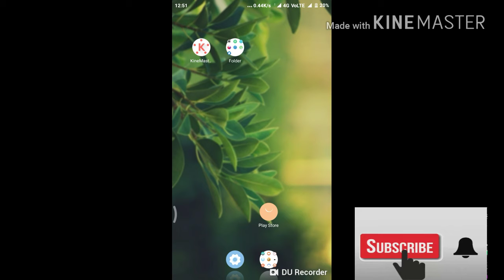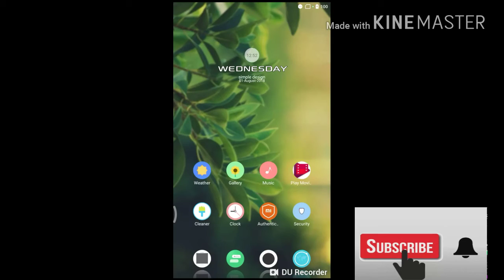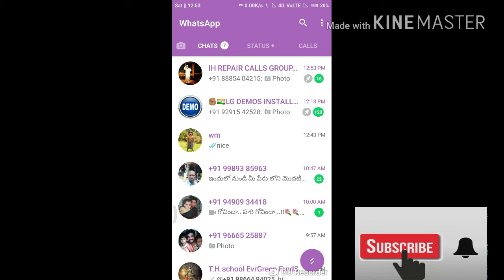How to change whatsapp theme colour and look completly